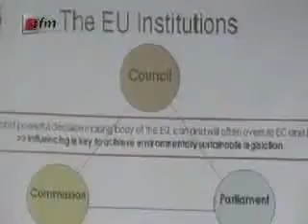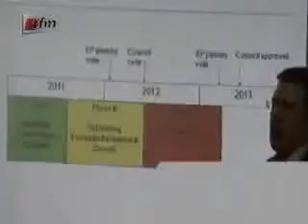secteur de la pêche Lici penc Mi 18 avril 2012